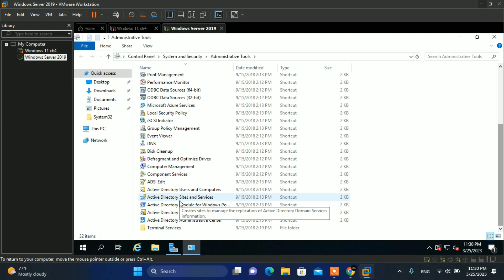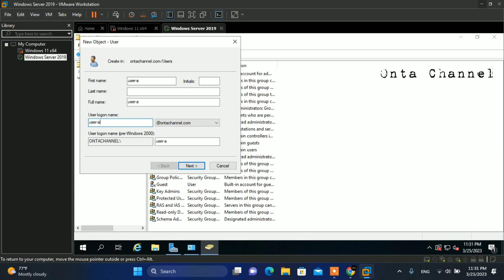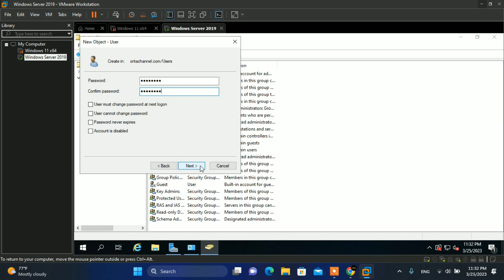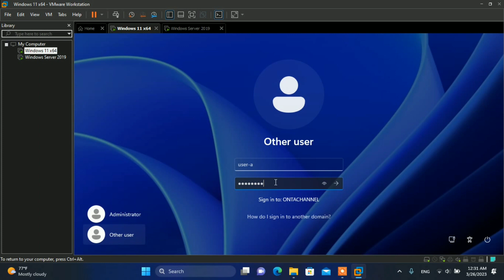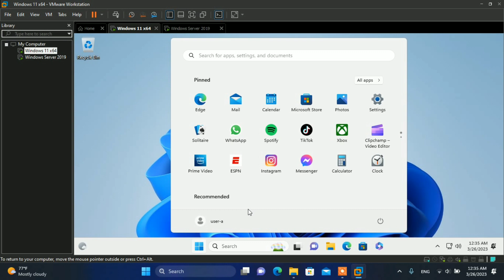Cara Membuat User Di Active Directory Di Windows Server 2019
Untuk membuat user di Active Directory, ikuti langkah-langkah berikut:

1. Buka "Active Directory Users and Computers" pada server yang menjalankan Active Directory. Jika tidak ada, instalasi Active Directory terlebih dahulu.

2. Pilih Organisasi Unit (OU) di mana Anda ingin membuat pengguna baru. Klik kanan OU tersebut dan pilih "New" lalu pilih "User".

3. Masukkan nama pengguna di kolom "Full name" dan "User logon name". "User logon name" akan menjadi nama pengguna saat masuk ke sistem.

4. Buat kata sandi untuk akun pengguna baru. Pastikan kata sandi tersebut memenuhi kebijakan kata sandi organisasi Anda.

5. Isi kolom lainnya, seperti "First name", "Last name", dan "Display name".

6. Klik "Next" dan pastikan pengguna tersebut memiliki grup dan izin yang sesuai.

7. Klik "Finish" untuk menyelesaikan pembuatan akun pengguna baru.

user baru sekarang telah dibuat di Active Directory dan pengguna dapat masuk ke sistem menggunakan "User logon name" dan kata sandi yang telah dibuat.